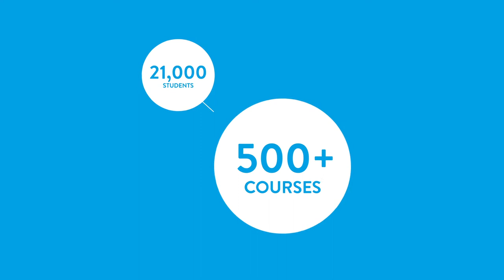Our plans for the Moulsecoomb campus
Video showing the plans for the University of Brighton's Moulsecoomb campus redevelopment.